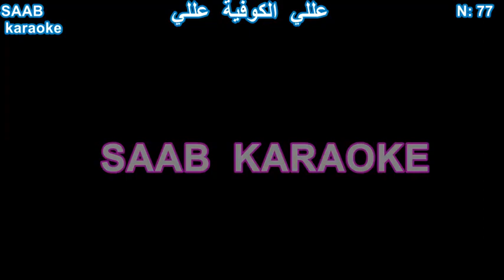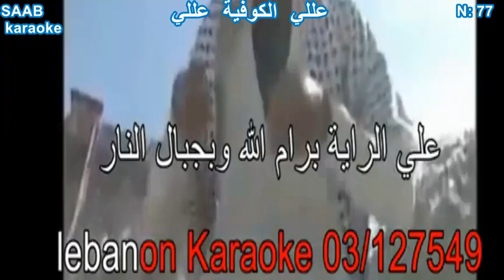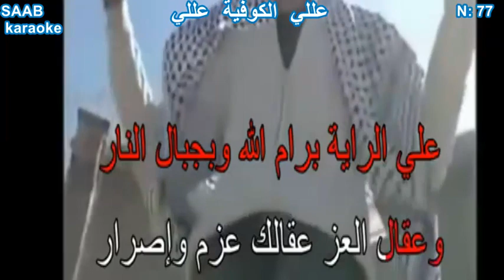77 - ALLI EL KOUFIYI - PALESTINE